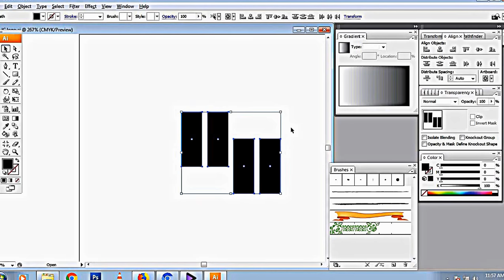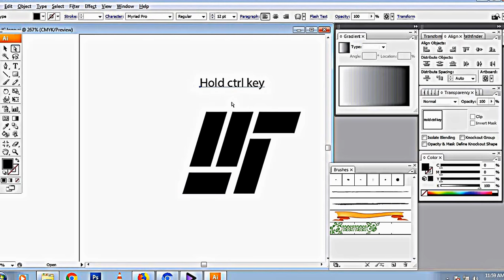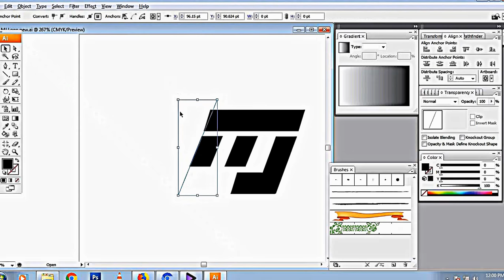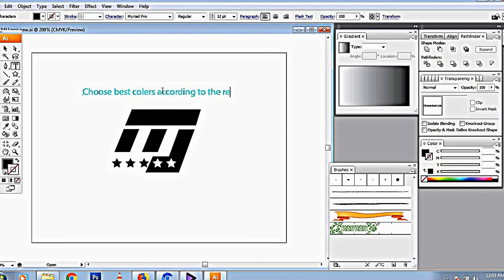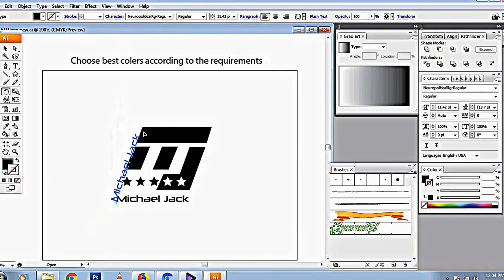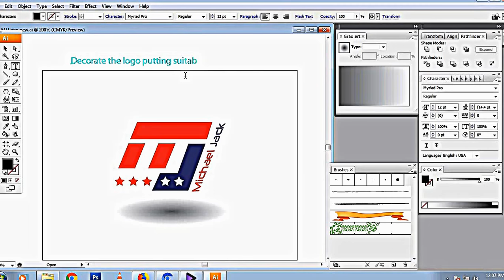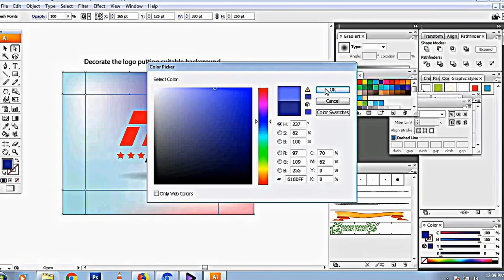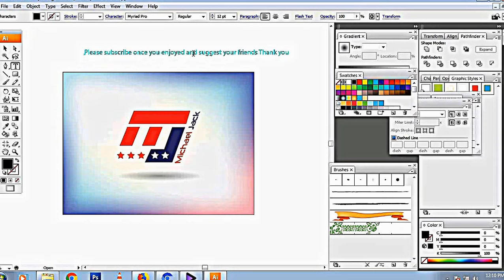Adobe Illustrator Tutorials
Simple logo design With American look and feel :)